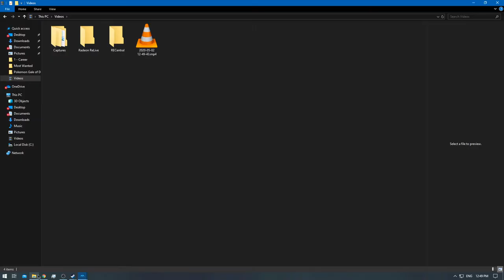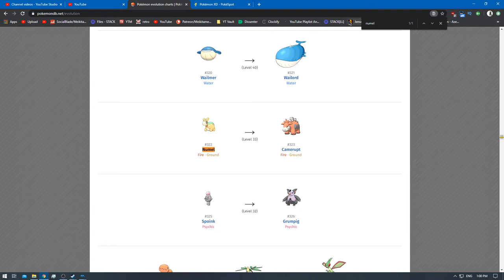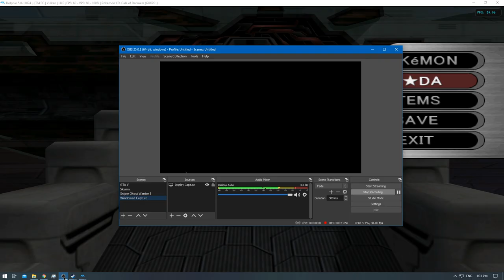[1/1] Pokemon XD: Gale of Darkness - Episode 26 [NC]